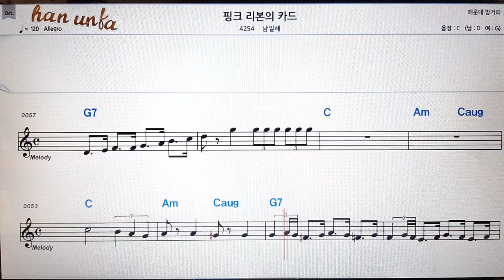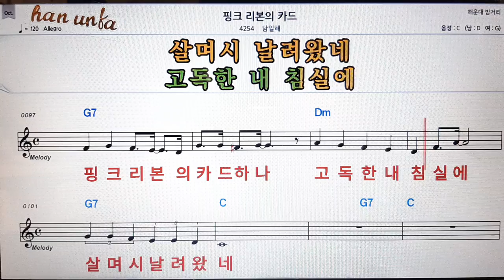핑크 리본의 카드/남일해👍노래 반주, 코드 악보,가라오케💋Karaoke*Sheet Music*Chord*MR